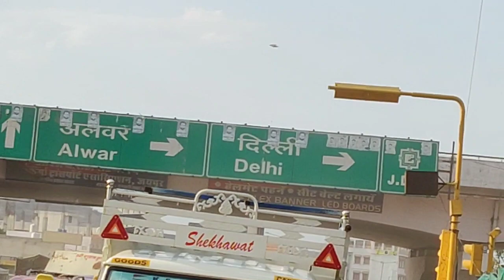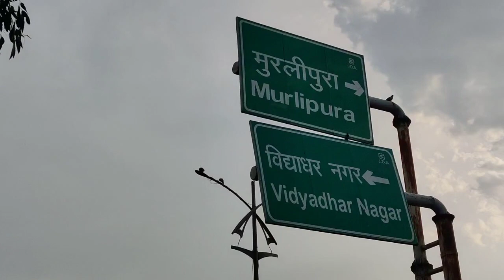14 Number VKI Sikar Road To Jhotwara Jaipur Travel Video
14 Number VKI Sikar Road To Jhotwara Jaipur Travel Video